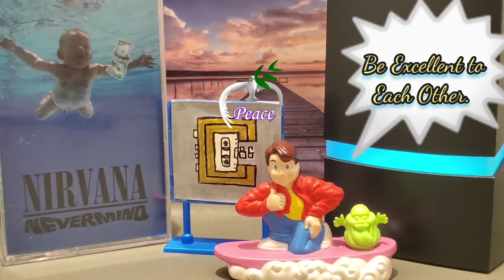Nirvana - Stay Away / Nevermind (1991 - Cassette)